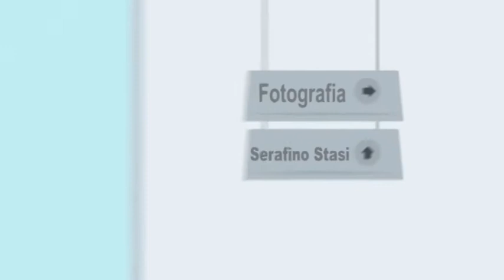Permette Signora - Cirella - 18-06-2017